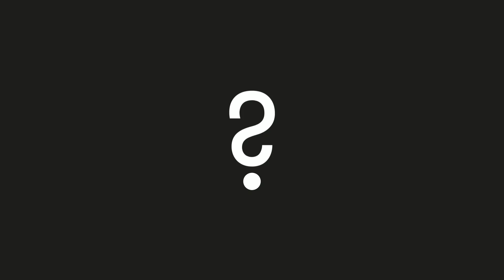Another Visitor from Interstellar Space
SETI Institute's Senior Astronomer Seth Shostak talks about Comet 2I/Borisov.